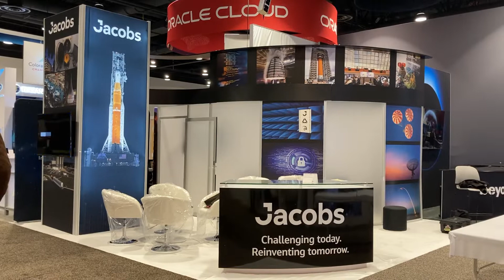Everything Tradeshows - Space Symposium Show Jacobs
Everything Tradeshows Space Symposium Show Colorado Springs, 20 x 20 booth, hanging signs, tower, private conference rm, 2 TVs, welcome counter, tables and chairs, carpeting  custom built! Everything Tradeshows.com